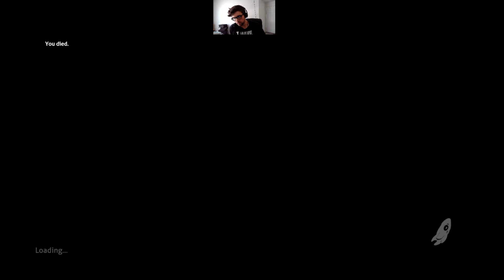Subnautica Below Zero (Still Not Deep Enough)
Needed to make another scanner to scan the things I found.